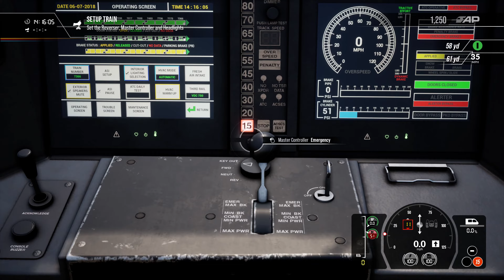Train Sim World Long Island Route, USA 4K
Simulator : Train Sim World 3

Train Sim World is a train simulation game series developed by Dovetail Games. It was released on 24 July 2018. For the first time, Train Sim World allows players to walk around the game world in a first-person mode

Experience America’s busiest commuter railroad and all the bustle and challenges of railroading in New York City in Train Sim World 2: Long Island Rail Road. The famed “LIRR” operates 24/7 and carries more than 350,000 commuters each weekday, and you’ll take the controls of the railroad’s modern LIRR M7 EMUs to keep the trains moving in and out of New York City and through America’s busiest rail junction at Jamaica, New York. The Long Island Rail Road route features all three of LIRR’s key New York-area stations – Penn Station, Atlantic Terminal, and Long Island City – extends east to Hicksville, New York, and includes the captivating Hempstead Branch.

It’s your job to deliver New York area commuters to work – and back home – on time and happy, calling at a total of 26 LIRR stations. Just imagine the excitement and challenges as you navigate LIRR’s always-busy main line and make your way through Jamaica which hosts more than 1,000 trains a day. Whether you’re at the controls of a LIRR M7, riding along, or watching the show from trackside, experience all the sights and sounds of American commuter railroading at its bustling best.

Take the controls of Long Island Rail Road’s workhorse LIRR M7 Electric-Multiple-Unit (EMU), with authentic operating controls and featuring an authentic DC Electric simulation underpinned with expert technical knowledge and real-world data, the performance, sounds and feel has been accurately reproduced to make it feel just like the real thing.

Train Sim World 2: Long Island Rail Road caters for players of all ability levels with accessible tutorials for beginners and advanced procedures for experts. Whether you're looking to get started as a railroad engineer or refreshing your expert knowledge, Train Sim World 2 has it covered. Feel the detail as you step into the cab, take control, then live out your dreams exploring the highly detailed and immersive environment of the Long Island Rail Road.